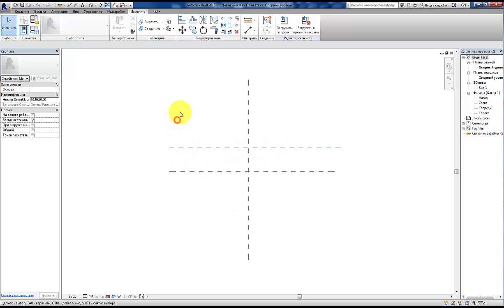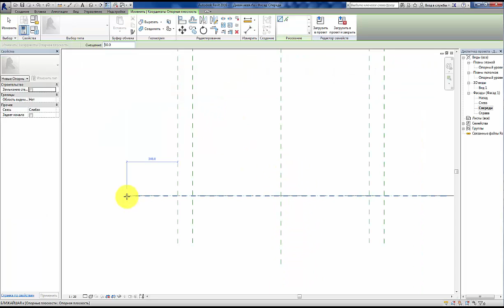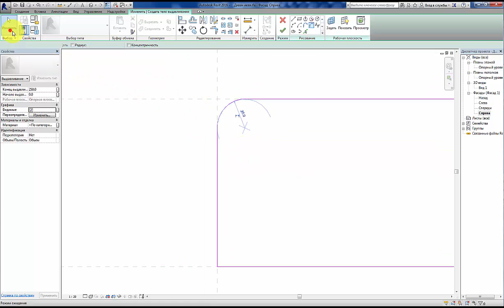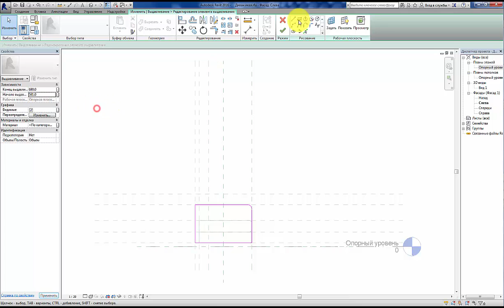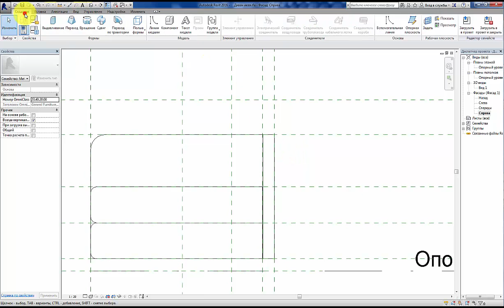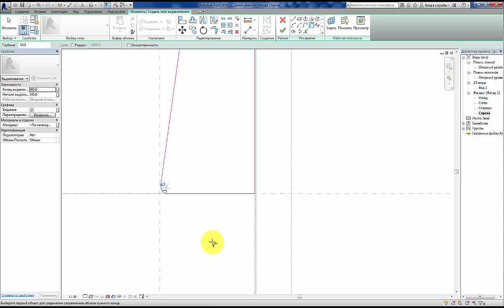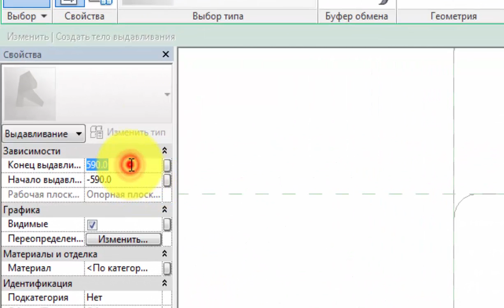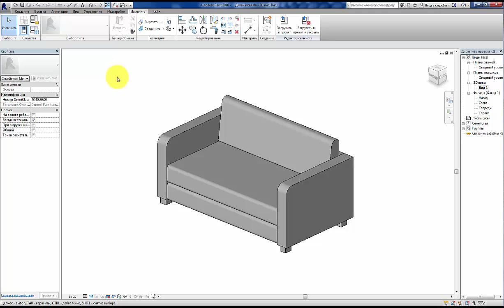Revit: построение дивана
Создание семейств, в частности, создание мягкой мебели в Autodesk Revit.